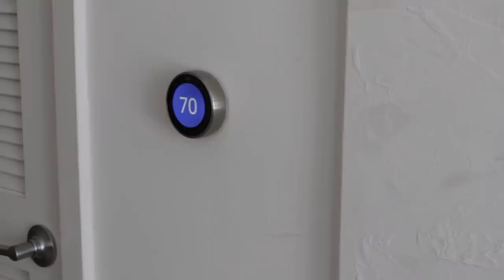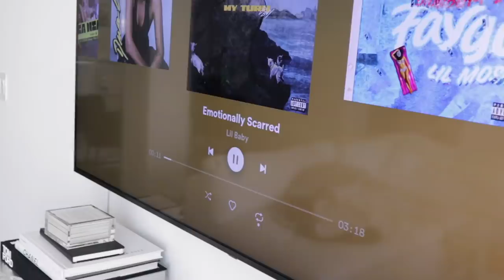Last night as Jessica Howell | The Rehearsal Dinner